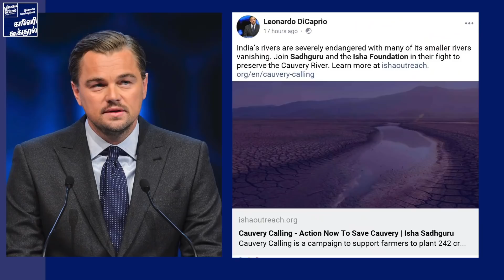காவேரி கூக்குரல்: தமிழ் நாடு காட்சித் துளிகள் | Cauvery Calling | Sadhguru Tamil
காவேரி கூக்குரலின் தமிழ் நாடு நிகழ்வுகளின் தொகுப்பை காணுங்கள்!